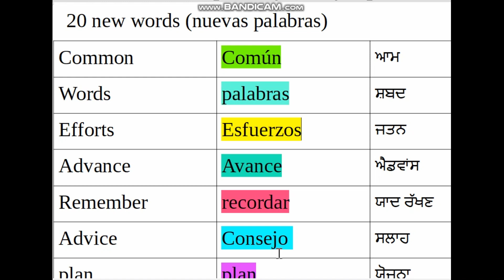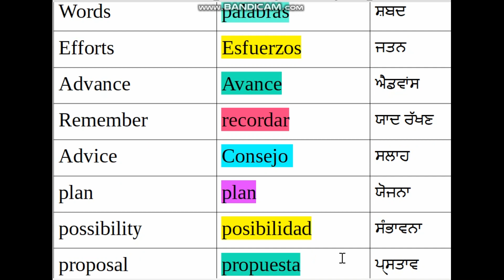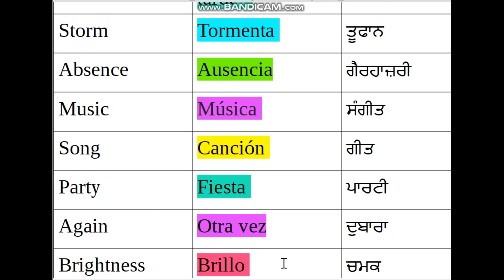20 new words(vocabulary intermediators)